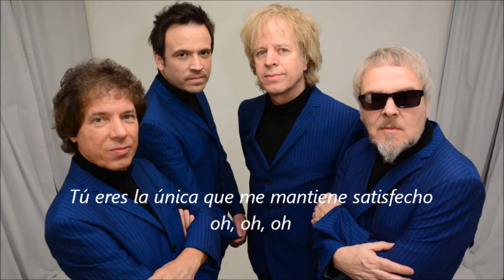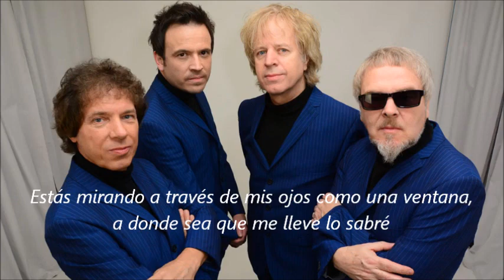¿Qué tan BEATLES suenan? In spite of all the danger - The Overtures (subtitulada)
Sabemos que The Beatles son únicos y que han inspirado a miles de músicos durante generaciones. El grupo británico The Overtures lanzó esta canción unos 40 años después de la disolución de The Beatles. Escucha aquí "In spite of all the danger" con subtítulos en español.